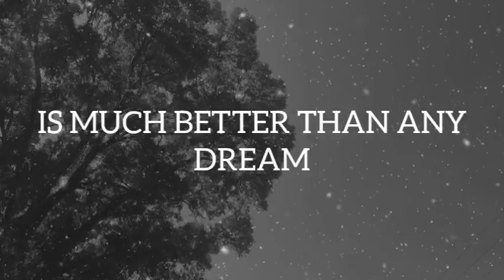I DREAM OF YOU ALL THE TIME Love Poems